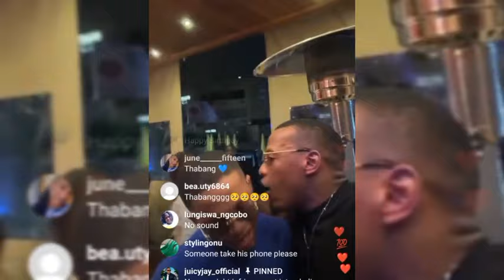JUICY JAY CRY OUT HE IS TIRED OF NEGATIVITY AS THE PRESURE IS GETTING WORSER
SHOCKING AS THE CAUSE OF JUICY JAY & YVONNE BREAK-UP EXPOSED & DRAGGED BADLY